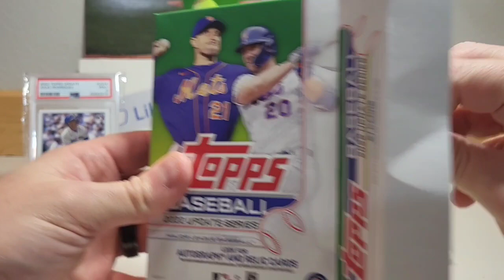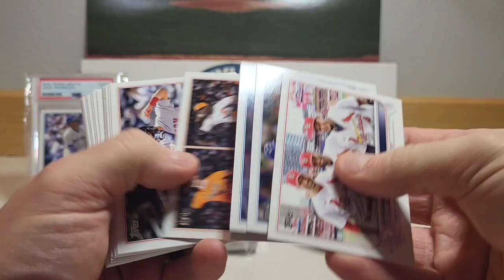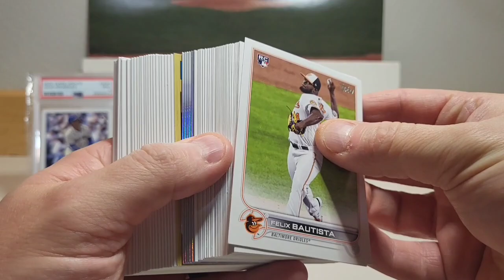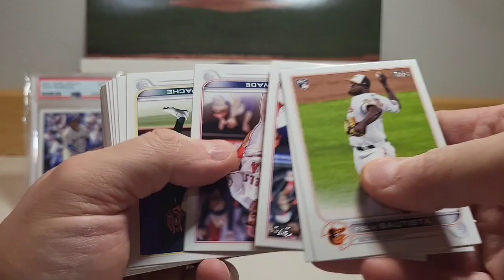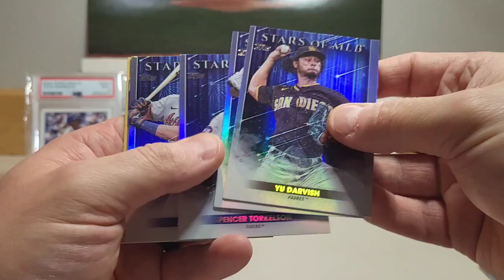3 HIT BOXES!!! 12 Days of Update, Episode 10!!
Enter to win a spot into our FREE Hobby Box Break!

All you have to do is be a public subscriber and comment on this video and you will be entered into the giveaway!

There will be 12 videos which means you have up to 12 chances to win!

Each winner will receive 2 Hobby Packs from a 2022 Topps Update Hobby Box. The Hobby Box will be ripped live on YouTube. Date is TBD.